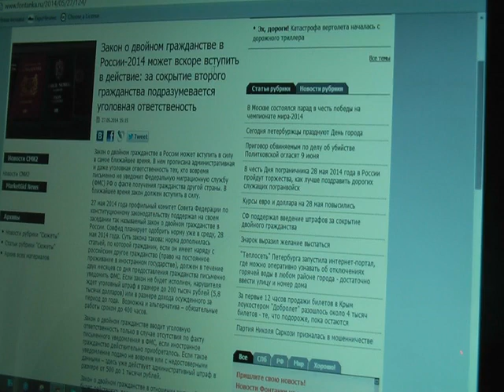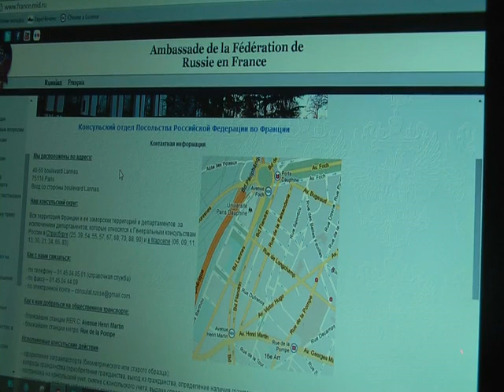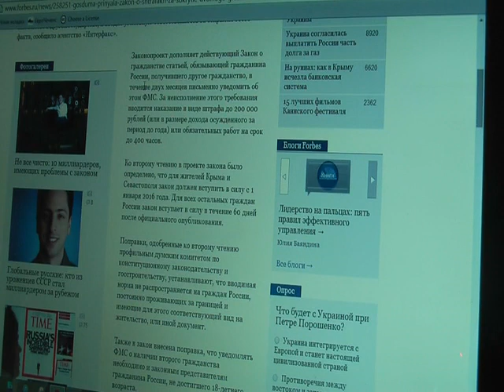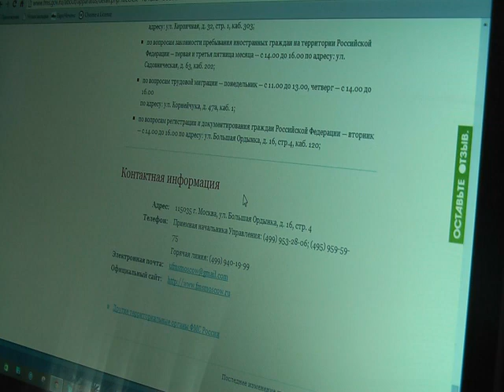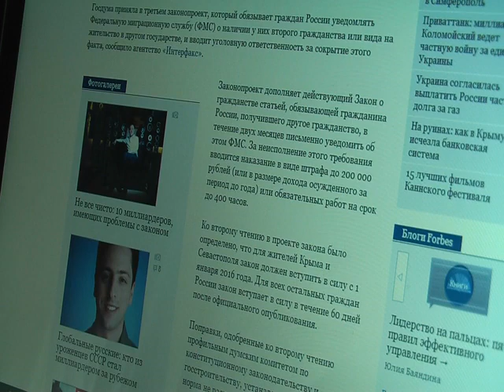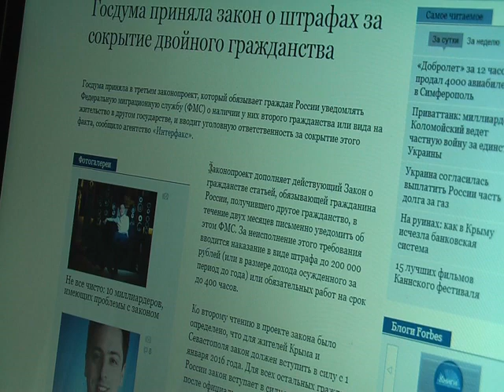Закон о двойном гражданстве !!!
Закон о гражданстве дополняется статьей, обязывающей того, кто имеет наряду с российским другое гражданство (право на постоянное проживание в иностранном государстве), в течение двух месяцев со дня приобретения иностранного гражданства письменно уведомить Федеральную миграционную службу. За неисполнение этого требования вводится уголовный штраф до 200 тысяч рублей или в размере дохода осужденного за период до года -- либо обязательные работы на срок до 400 часов.